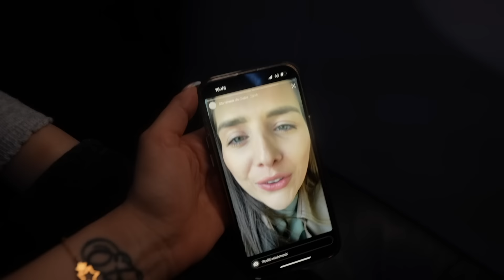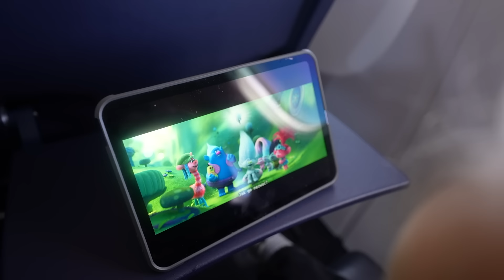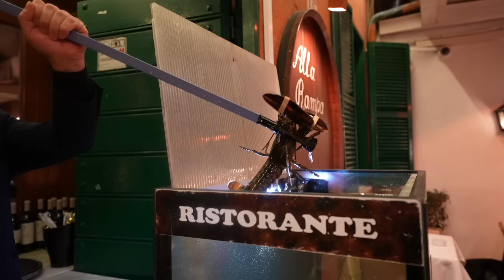VLOG : LECIMY DO WŁOCH NA ŚWIĘTA WIELKANOCNE!🐣🇮🇹 | Andziaks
Link do lampki